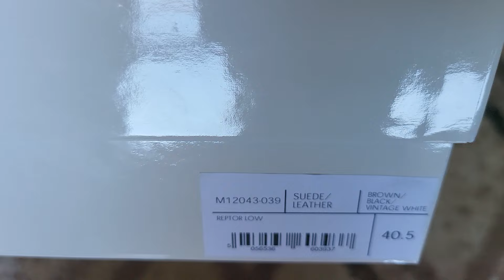represent reptor low In Hand On Feet Closeup Brown Gray Black